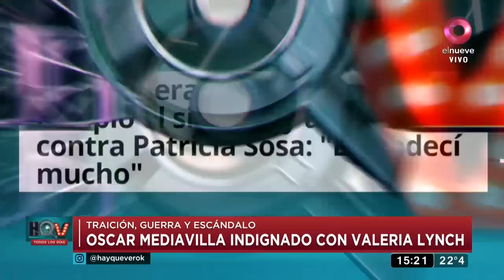Sigue el escándalo entre Patricia Sosa y Valeria Lynch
Se reaviva el conflicto entre Patricia Sosa y Valeria Lynch por los shows por streaming. Te entregamos todos los detalles de esta guerra que al parecer, no tiene fin.